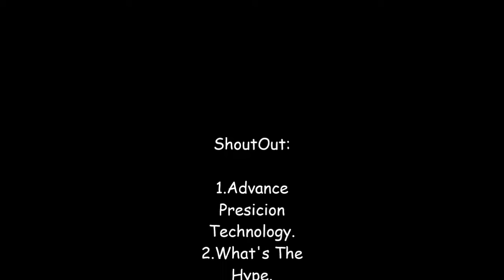Convertible Fail! It Wont Close Lol